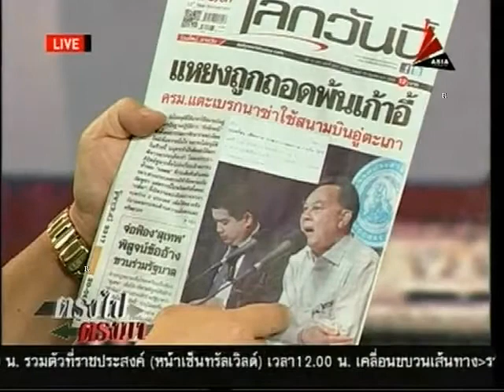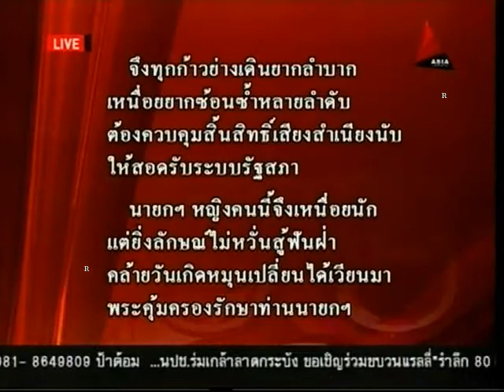ตรงไปตรงมา 20-6-55